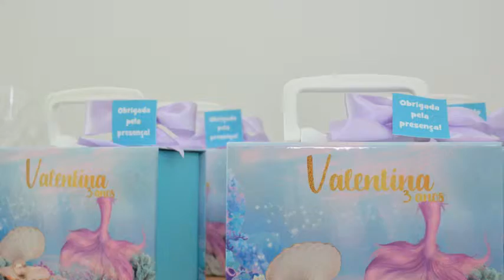Valentina 3 anos